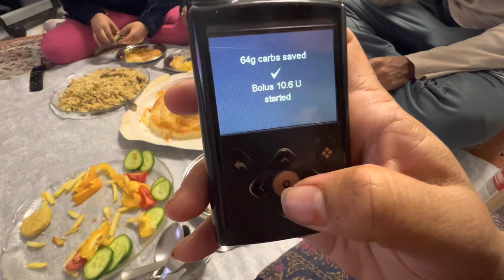Dost Ka Ghar Maled